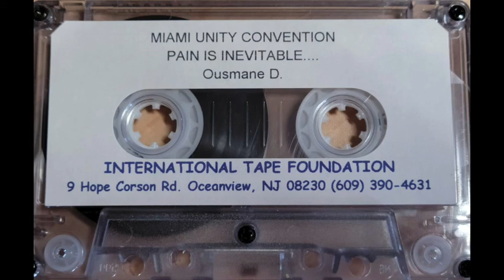NA SPEAKER TAPE ~ OUSMANE D (NJ) PAIN IS INEVITABLE (Miami Unity Convention)